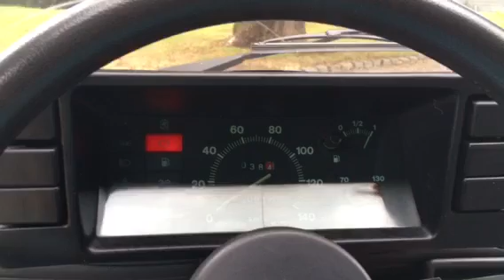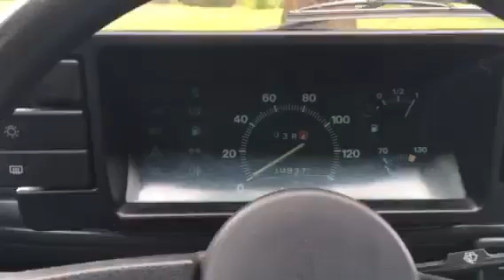Fiat 126 bis - 1989 Benzin.fr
Fiat 126 bis - 1989

► Automobile actuellement en vente aux enchères sur Benzin.fr

Benzin est la première plateforme européenne de vente aux enchères en ligne dédiée à l'automobile d'intérêt.